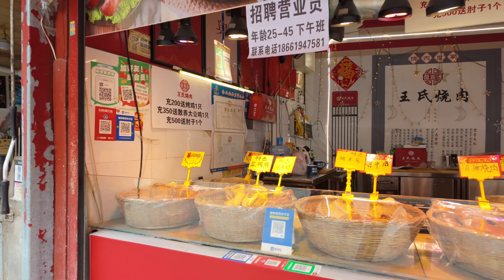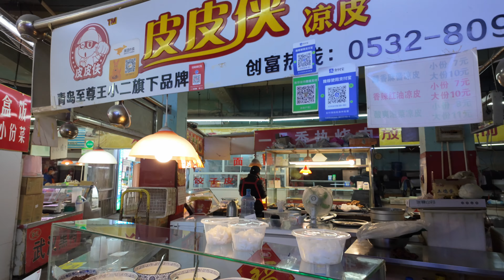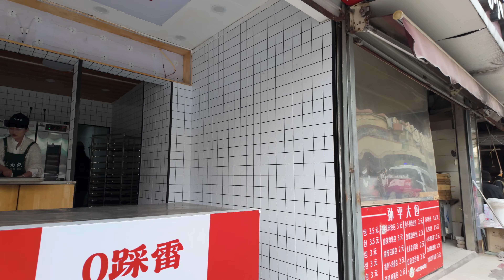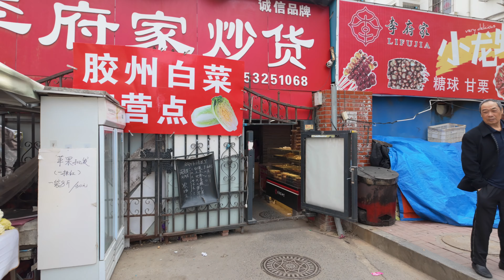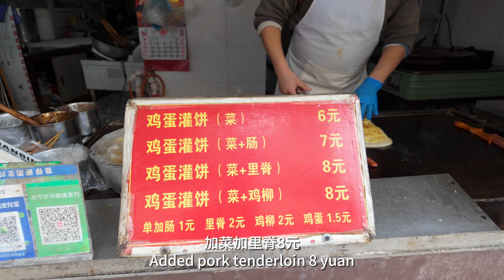【青岛农贸市场】水清沟商业街，青岛市北区迷你的农贸市场。A mini market with a wide variety of vegetables, fruits and meats。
水清沟村位于四流南路中段的路东侧，东接小水清沟村，南依北岭、大山村，北连盐滩村、沙岭庄，西至孤山村，是一个有着四百多年历史的老村庄。该村建于明朝万历初年，因村南大槐树下有一泉眼，水清而畅流不息，近处又有几条水沟，故名水清沟村。